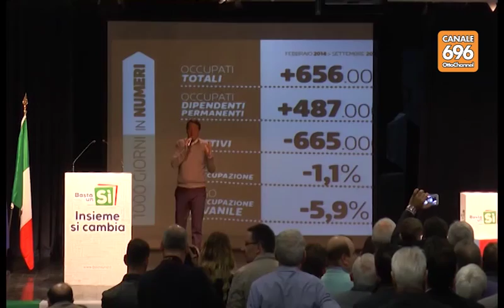Referendum, il premier domani torna a Napoli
Il presidente del Consiglio Matteo Renzi nuovamente nella città capoluogo